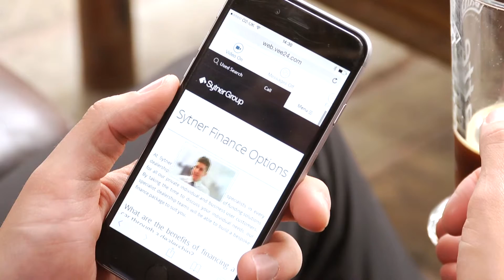Sytner | Rob Frewer Head Of Business Lexus